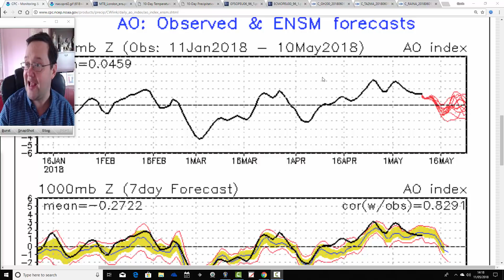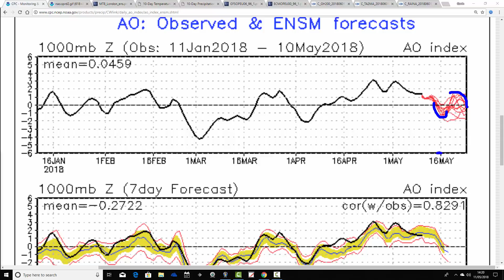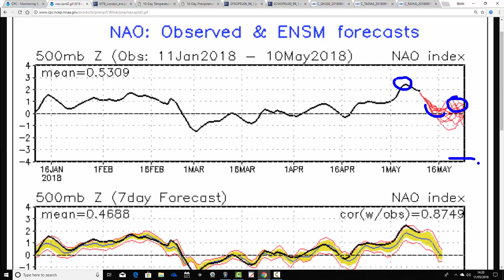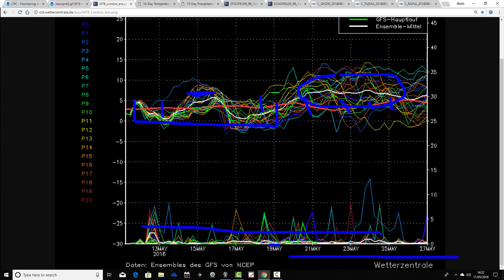BCC Flipping For Summer + Next Week To Ten Days (11/05/18)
Week to ten day UK weather forecast musing video taking us to 21st May 2018.

Also a quick look at the Beijing Climate Center (BCC) seasonal model which had flipped from it's previously cool and unsettled Summer 2018 outlook to something much warmer...